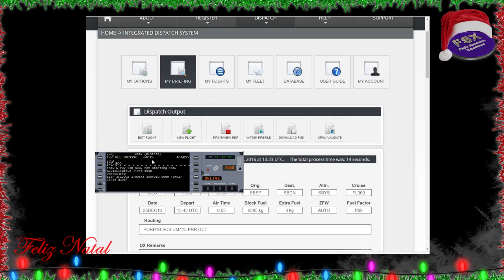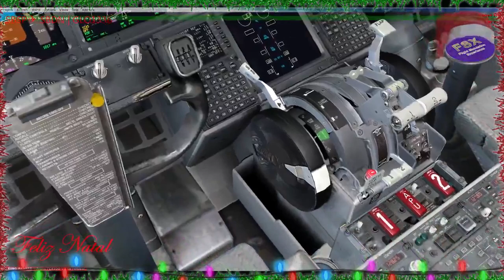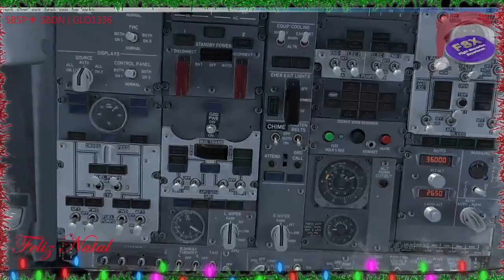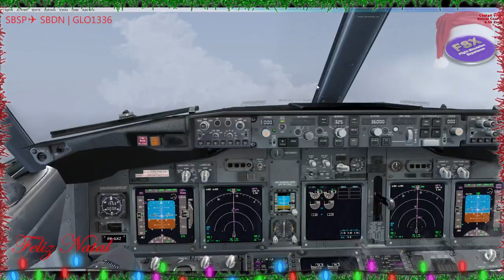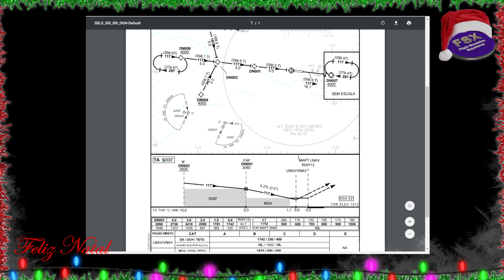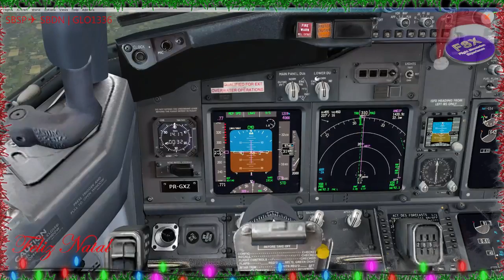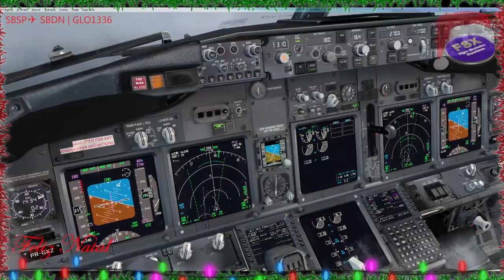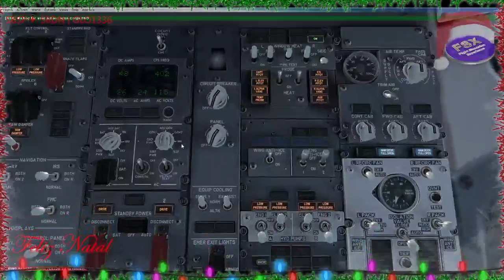[FSX] [IVAO] VOEGOLV.ORG | SBSP ✈ SBDN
Apoie nossa iniciativa. Se gostou, dá um LIKE!

Processor: QuadCore Intel Core i7-3770 CPU @ 3.40GHz
8GB RAM Dual Channel DDR3 1333 Mhz
SSD 500GB Samsung 840 EVO
HD 500 GB SATA-II 7200 RPM
HD  1 TB SATA3 7200 RPM
NVIDIA GeForce GTX 750 TI (2GB)
Monitor 1 - Samsung SyscMaster T24B350 24" LCD
Monitor 2 - Dell E178FP 17" LCD
Saitek ProFlight Yoke System
Joystick Thrustmaster T.Flight Stick X V.4
Headset Microsoft Chat LX300

Add-ons:
Aeronaves
PMDG 777-200LR/F SP1d
PMDG 747-400X 2.1
PMDG 737NGX SP1d
iFly 737NG version 3.2.1
Majestic Dash 8 Q 400 - PRO Edition - Version 1.018c
Just Flight 800XP BizJet
Carenado Beechcraft Bonanza F33

EzDok Camera 1.17
GSX Ground Services 1.9
Active Sky Next SP4 (B5868)
REX 4 Texture HD
FScene4X - Total Pack

Payware Airports Addons:

LHS - BUDAPEST LISZT FERENC LHBP
DRZEWIECKI - NEW YORK AIRPORTS X
FLIGHTBEAM - San Francisco - KSFO
Flytampa St Maarten
Aerosoft Mega Airport Lisbon V2.0
Paulo Ricardo - Salvador
FSDreamTeam Orlando

Payware PhotoScenery:

Paulo Ricardo - MegaSPaulo V2. 2014
Paulo Ricardo - Mega Rio 2012X
Paulo Ricardo - Trecho Rio - São Paulo - Curitiba
Paulo Ricardo - Vitória, Natal, Recife, Aracaju, Florianópolis
MegaSceneryEarth - Ultra-Res Cities - Miami
MegaSceneryEarth - Hawaii
MegaSceneryEarth - Massachusetts State
MegaSceneryEarth - Washington State
MegaSceneryEarth - Connecticut

Freeware Photoscenery

Blue Sky Scenery (Arizona, California, Utah, Colorado, Nevada, wyoming)
Colorado State Photoreal
Portugal Photoreal
Italy Photoreal
Belgium State Photoreal
Spain Photoreal
NL2000 Netherlands Photo scenery

My best Freeware scenery collection